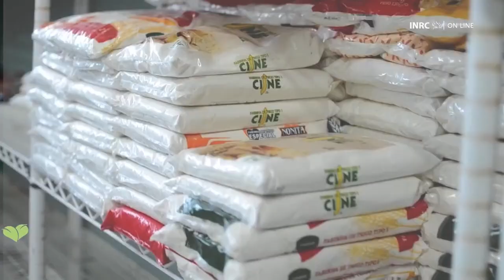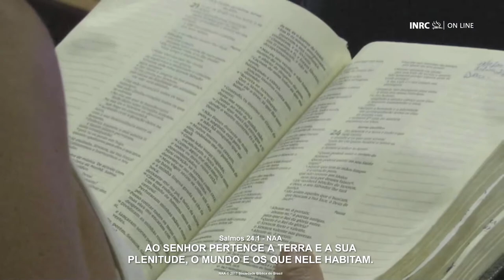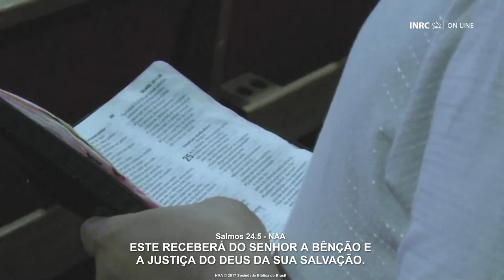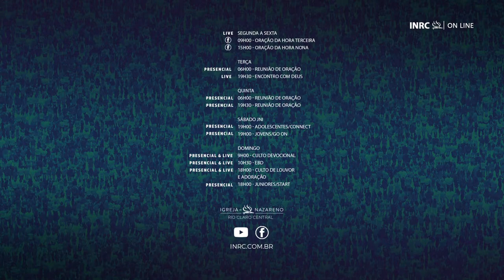VENHA ADORAR AO SENHOR JESUS - PR. LUIS HENRIQUE BIAZON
PARA OFERTAR ONLINE:

IGREJA DO NAZARENO
DISTRITO NORDESTE PAULISTA
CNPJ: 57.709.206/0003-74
ITAÚ - AG. 0050 - C.C. 65.562-0

Você também pode levar sua oferta e seu dizimo até a secretaria
da igreja (ABA) de segunda a sexta em horário comercial.

Secretaria da Igreja (ABA)
Av. 26, 1189 – Santana, Rio Claro–SP
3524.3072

Cultos AO VIVO

Domingo Manhã: 09h00
Escola Bíblica Dominical: 10h30
Domingo Noite: 18h00
Terça-Feira: 19h30